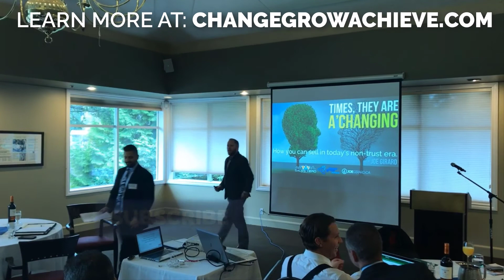Don't be a Salesy Weirdo: 5 Ways you can be a leader for your customers, rather than just a vendor.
While reviewing sales calls, doing roleplays, and selling in the trenches, we constantly find ourselves slipping into salesy weirdo land. It's normal, it's expected, and it's your personal opportunity to rise above. How will you be the best version of yourself in sales, regardless of everything around you?

What will make you CHASABLE?

Hey, I'm Joe Girard with Change Grow Achieve and I'm solely focused on helping you and your teams win. I've been coaching and consulting companies all over the world and have done speaking for a number of global brands at their sales conferences. I work every day with clients in the trenches, coaching them face to face and online. Everyone can get better at selling.

I've been at this for almost two decades still just scratching the surface of what makes people tick, how to deal with the changing nature of customers, & sales in this increasingly complex digital age. The past few years I've focused on helping my clients build playbooks and conversation roadmaps.

All without having to be a "Salesy Weirdo."

I want to help you win at selling and feel good about helping more of your customers. If you you're looking for a "crush it, kill it, close it, hustle harder" kinda sales guy, you're in the wrong place. I'm sick of that "sales bro" mentality. If you know you can do more and want to level up, let's do this. Together. My goal is to help you simplify selling and have fun.

I'm just looking for cool clients and cool projects. Simple.

Want some more resources?